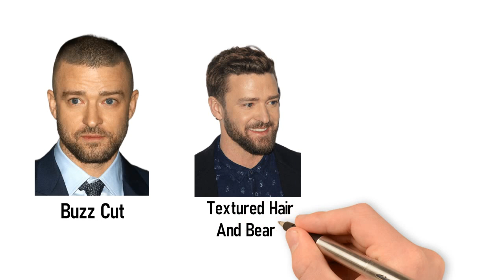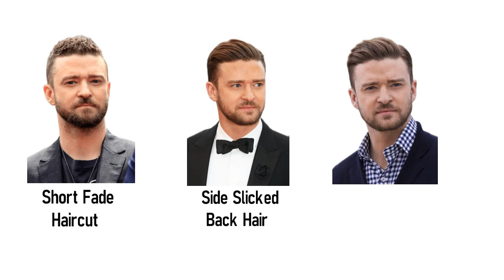10 Iconic Justin Timberlake Hairstyles That Will Leave You Mesmerized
If you're a fan of Justin Timberlake, then you know that he's not just a talented singer and actor, but also a style icon with a wide variety of hairstyles over the years. In this video, we'll be taking a closer look at 10 Iconic Justin Timberlake Hairstyles That Will Leave You Mesmerized.
Whether you're looking for a new hairstyle to try out, or you simply want to appreciate Justin Timberlake's impressive grooming game, this video is for you. We'll provide you with some styling tips and tricks along the way, so you can achieve some of these classic Justin Timberlake hairstyles yourself.